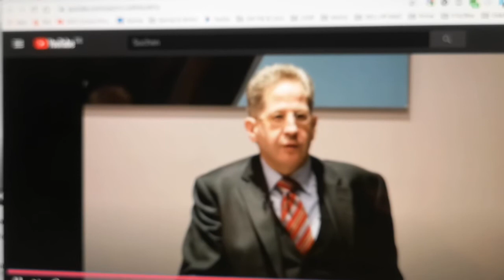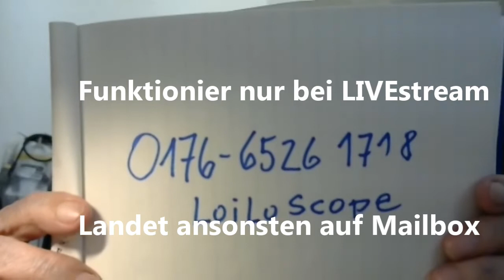The GREAT TEST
Irgendwie klappt es wohl - oder? - Mal kukken, Leute... - Streamen: To LIVE or not to LIVE... - 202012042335